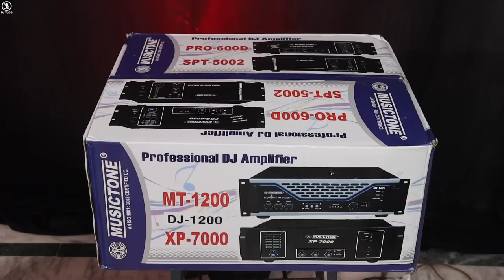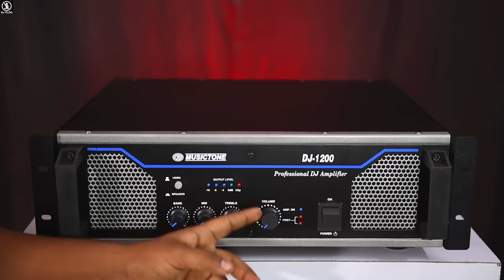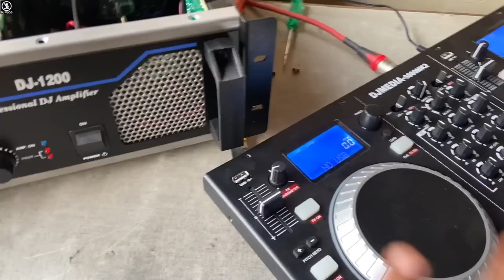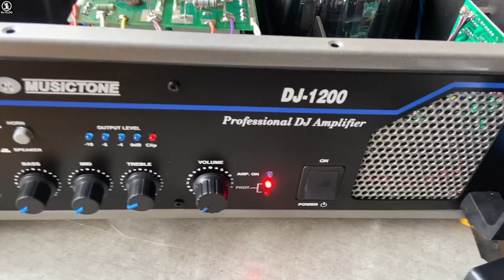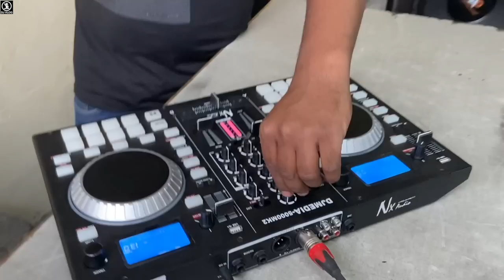DJ Amplifier 1200w Dual 15 Ke Top के लिए||MusicTone DJ-1200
Model=DJ-1200
Price-18000

Musictone
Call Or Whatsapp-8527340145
9386,Gaushala Road, Karol Bagh
Near Anand typing Shop
New Delhi-110005

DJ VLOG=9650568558